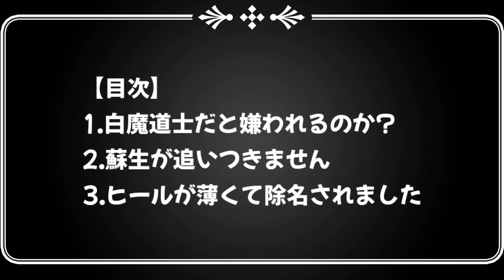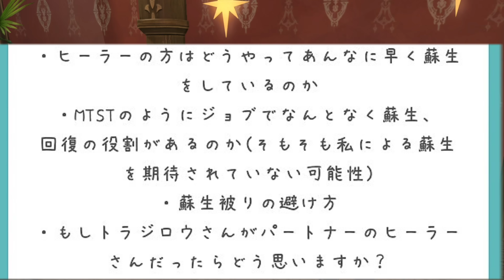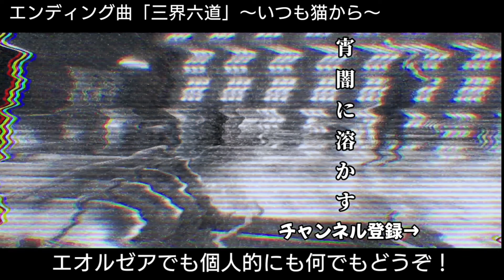【FF14】白魔道士だけで嫌われる!?初心者ヒーラーの悩みまとめ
0:30  白魔道士だと嫌われるのか
2:45  蘇生が追いつきません
6:17  ヒールが薄くて除名されました

■動画撮影元:ファイナルファンタジー14ゲーム内
動画編集:キャプテン・トラジロウ
動画脚本:キャプテン・トラジロウ
動画台本作成:キャプテン・トラジロウ

お仕事などの相談などはお手数ですが状況TwitterからDMにてお願い致します。

「三界六道」
提供元:いつも猫から

ギター:TOM
兼:作詞作曲
兼:映像制作